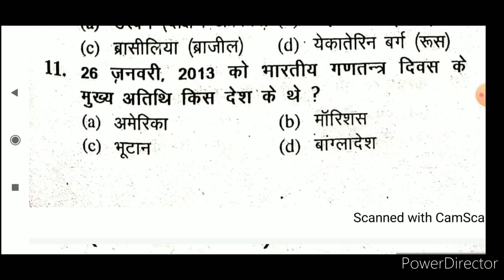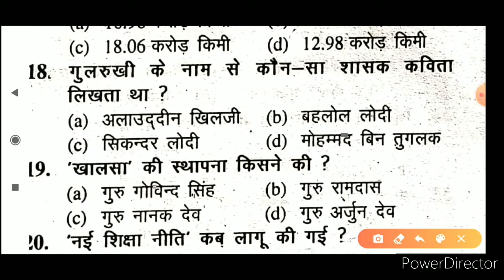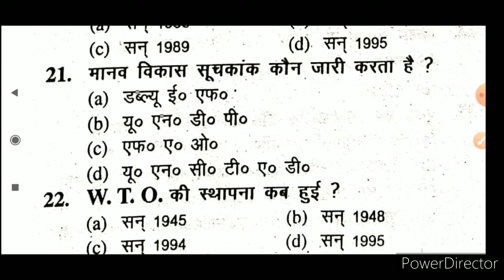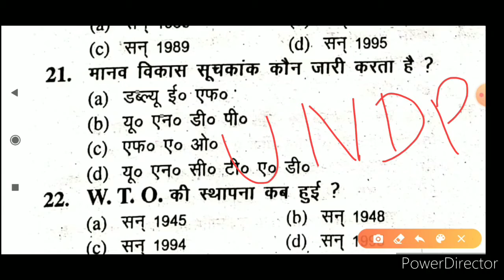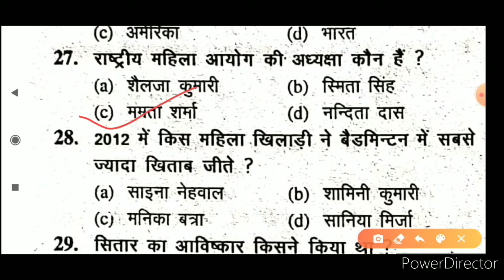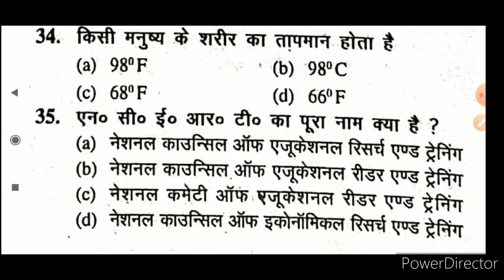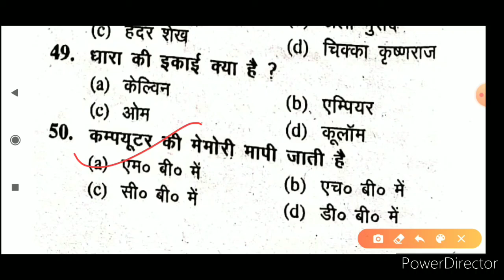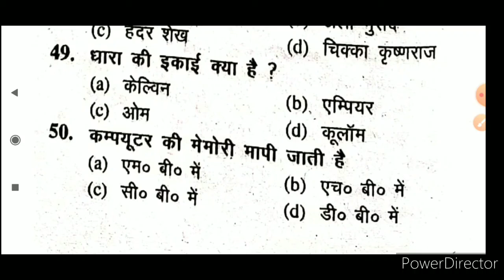B.Ed Entrance Exam(सामान्य ज्ञान प्रश्न पत्र 2013) Practice set-15 बीएड प्रवेश परीक्षा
इस वीडियो में बी एड प्रवेश परीक्षा से संबंधित सामान्य ज्ञान 2013 के 50 प्रश्नों को हल किया गया है।